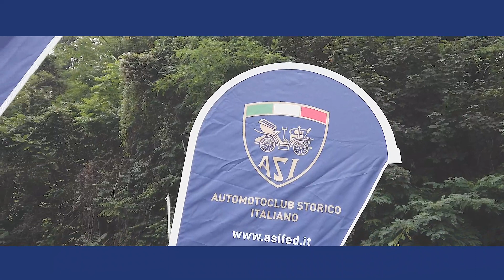ASI World TV, lunedì 4 aprile 2022 la nuova puntata..il VIDEO TRAILER!!!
I temi: Ultime novità legislative, con il presidente Alberto Scuro, Winterace, un altro appuntamento invernale targato ASI, Eva al Volante, il motorismo storico al femminile